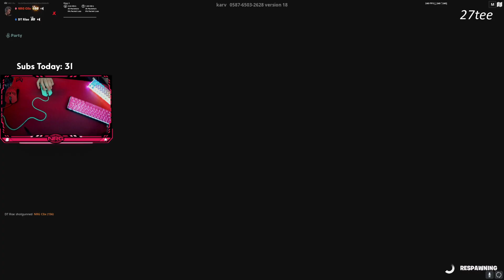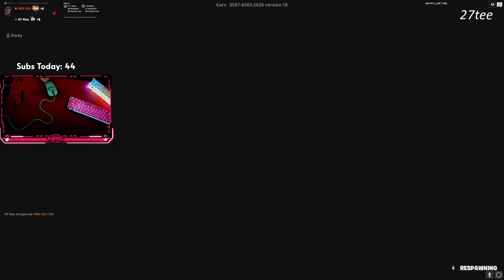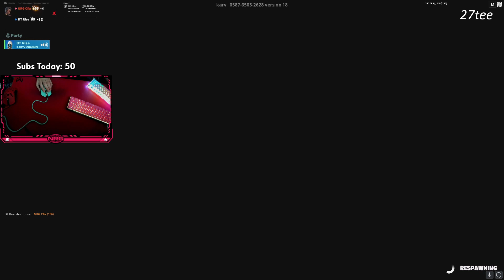Clix Was With A Couple Of Girls And Explains How He Got Sick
fortnite clix
clix and lina
clix and sommerset
clix sick
nrg clix
clix